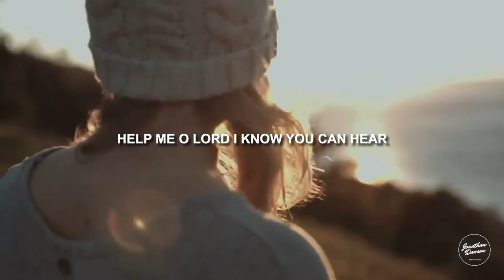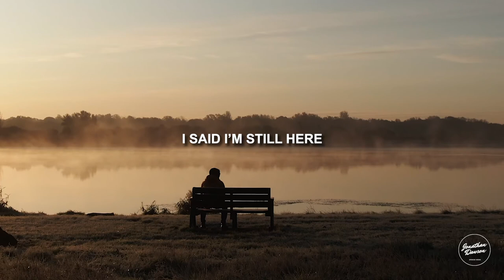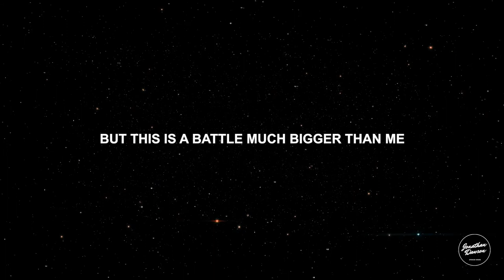Depression | Spoken Word | Jonathan Dawson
Depression is real and people all over the world are experiencing this great illness. Lord please help those going through it to know that they are loved and that you love them.

A spoken word poem by Jonathan Dawson

Jonathan is a spoken word poet who loves to share Jesus through his poetry. He hopes that he can spread the good news found in the bible to people through spoken word's. He hopes the message of God's love, peace and hope may comfort you and give you joy.